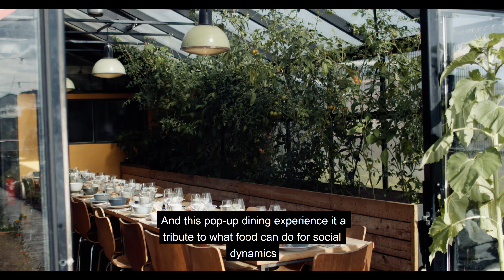Julias Food Feels Commercial video (black magic cinema 4k video)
Food Feels video
Back Magic cinema pocket camera 4k
anamorphic lenses
Filmed By Motion Vizual